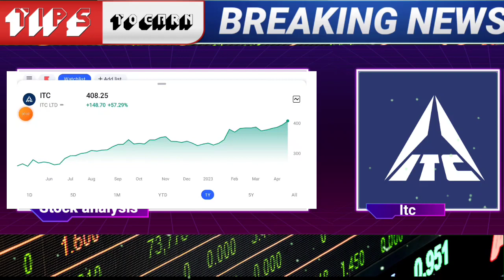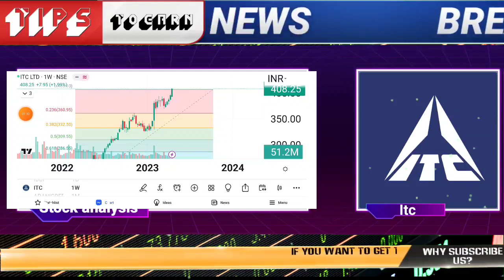Bonus Share issue | BIG BREAKING itc stock news today | itc share latest news | itc next target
🌟JOINING BENEFIT 🌟
1)DAILY MULTIBAGGER STOCKS NEWS🔥
2)STOCKS ANALYSIS 🔥
3)LATEST INDIAN MARKET UPDATE 🔥
4) stock market e books for free Pdf 😲
5)stocks market premium android apps